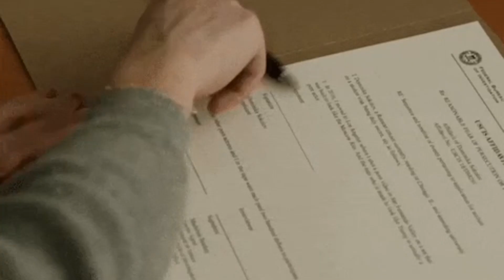S3xSl@ve For Jacob Day Trailer-Wattpad